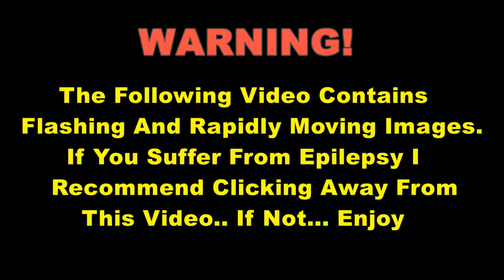Have Some Fun With Miku...'s Father | Yo! Noid 2: Remastered [Part 5 (Finale)]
YES!! SUCK ON IT, MIKE HATSUNE!